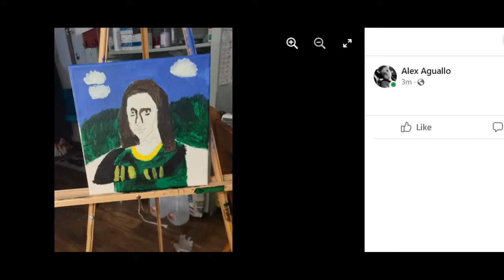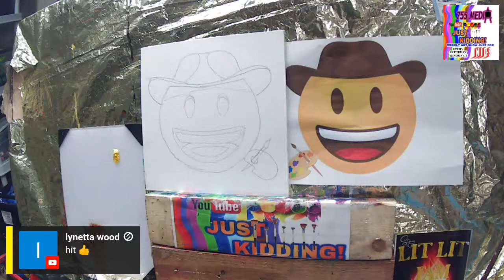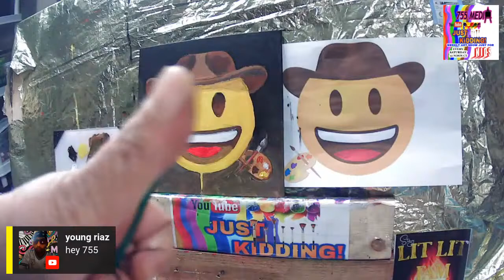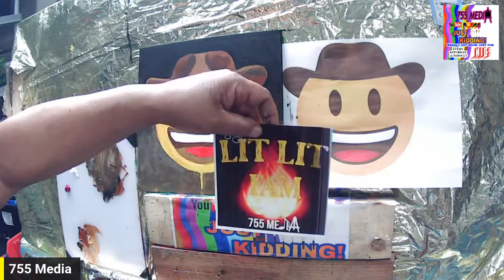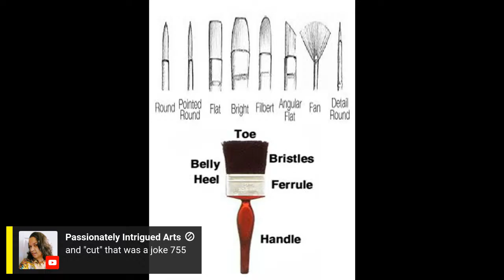76 Howdy Paint Slangaz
LETS PAINT THE TORY EMOJI 🤠@TorysBrain @masterstouchfineartstudio

lets goooooooooo pAINT SLANGAZ!
My goal is TO TEACH EVERYONE HOW TO ACRYLIC PAINT, SUPPLY YOUR HOME WITH ART!

Lets go paint slangaz
WELCOME, everyone!!😜
JOIN IN THE FUN AS WE PAINT WITH ACRYLICS!

The curriculum  of Just Kidding

Weekly 1-2 hour stream of art, fun, information, and challenges hosted by 755Media.
Live Streams; where young artists of all ages can art & chat with the host and others
the Illustration of art techniques, art tools proper care, fun facts about lots of ART, great artists, music, dancing, JUST KIDDING around, and more!

ALL DONATIONS UNTIL DEC 1 will be used for art supplies for JUST KIDDING ART BOXES
fan SNAIL-mail: 755 MEDIA 361 SOUTHWEST DRIVE SUITE #755 JONESBORO ARKANSAS 72401

🥰👍🏾DONT FORGET TO thumbs up the kids

ART BOX's are NOT  a requirement but can make the project easier, in the future I will provide a link so the reference photos can be downloaded, as for now...Order your ART BOX it is packed full of good things!

ART BOX can be purchased from our email only cost, contents, and shipping may differ
Every child deserves art so in order to assure that kids get art supplies who need them and may not be able to afford them we accept donations to purchase supplies and grow our channel, thank you to all donations received.  adult supervision advised.

PRODUCTS I USE:
Acrylic Paints used: Golden heavy body, Grumbacher Academy Acrylics, Liquitex Professional heavy body Acrylics, Utrecht Thick Body Acrylic, apple Barrel Matte Acrylic paint, Blick Acrylic Gel Medium Satin finish, Rust-oleum Spray paints, Artistro paint markers, DecoColor metallic paint makers,

PENCILS: Artist Loft Fundamentals Soft Pencil
RESIN: Stone Coat Countertop Art Coat, Art Resin, Smooth-On, Ronson Butane, DecorRom Silicone
CANVASES:
Master Touch canvas
GLUES:
Modge Podge, Elmers Glues, E-6000, Scotch Double-sided tape, gorilla Hot Glue Sticks
EQUIPMENT:
Wacom Tablet, Cricut Maker, Epson Workforce 77-20, NZXT, UBeesize Ring Light, Masters Airbrush, Logitech wireless mouse and keyboard, HD USB webcam, FiFine Lavier Headset/Mic
SOFTWARE:
StreamLab, PhotoShop, Cricut Design Space
ADDITIONAL PRODUCTS:
Scotch Chair Tips, Floral Garden Adhesive Diamond Wrap, Hillman assorted Picture hangers

visit me on Facebook, InstaGram, Twitter, Linked In, TikTok, and rumble